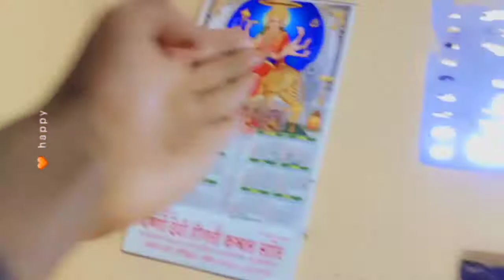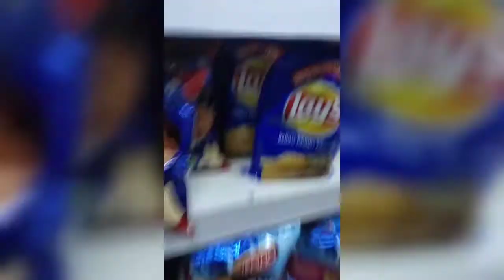it's my Happy Birthday 🎂 Ganga Kinnare OmGsundar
songs _ Storys _Vlogs _etc.

family Trips _ Couples trip_
Boys trip _ Romantic Place_ devotion   place _ Temples _  Friends Trips etc

Bus ticket _Flight ticket_ Taxi _AC sleeper bus_ etc

Season Trips Vlogs travelings
Music Video album recording 🎙️ studio

Etc.